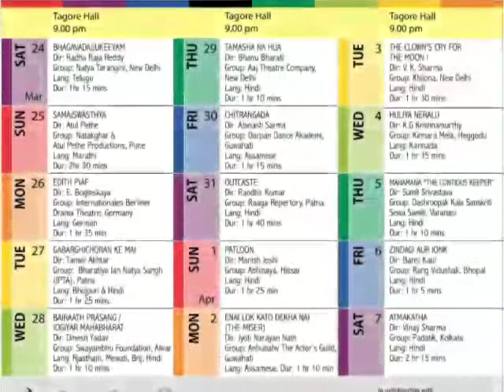RED FM 93.5 VARANASI | ACTOR | AMAN JAITLY | INTERVIEW | RJ PINKY SHARMA